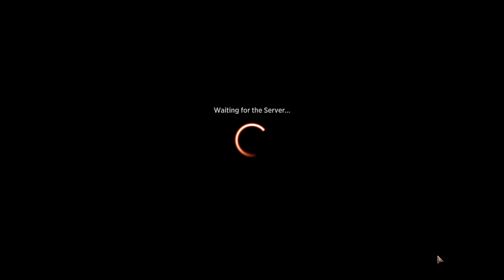Totally Normal Event | Galazeth Prismari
Partidas 2 e 3 no TOTALLY NORMAL EVENT, com o deck Galazeth Prismari.

DECK LIST

Commander
1 Galazeth Prismari (STX) 189

Deck
14 Island (SNC) 265
1 Prismari Command (STX) 214
13 Mountain (SNC) 269
1 Fable of the Mirror-Breaker (NEO) 141
1 Magma Opus (STX) 203
1 Goldspan Dragon (KHM) 139
1 Atsushi, the Blazing Sky (NEO) 134
1 Depths of Desire (XLN) 52
1 Spell Swindle (XLN) 82
1 Captain Lannery Storm (XLN) 136
1 Gadrak, the Crown-Scourge (M21) 146
1 Storm-Kiln Artist (STX) 115
1 Xorn (AFR) 167
1 Professional Face-Breaker (SNC) 116
1 Seize the Spoils (KHM) 149
1 Big Score (SNC) 102
1 Treasure Map (XLN) 250
1 Stolen by the Fae (ELD) 66
1 Multiple Choice (STX) 48
1 Serpentine Curve (STX) 52
1 Inscription of Insight (ZNR) 61
1 Experimental Overload (M21) 218
1 Seize the Storm (MID) 158
1 Elemental Masterpiece (STX) 182
1 Creative Outburst (STX) 171
1 Temple of Epiphany (M21) 252
1 Hypnotic Sprite (ELD) 49
1 Bonecrusher Giant (ELD) 115
1 Tempted by the Oriq (STX) 58
1 Radical Idea (GRN) 52
1 Chemister's Insight (GRN) 32
1 Baral, Chief of Compliance (KLR) 42
1 Augur of Bolas (WAR) 41
1 Geistchanneler (Y22) 17
1 Goblin Electromancer (GRN) 174
1 Blitz of the Thunder-Raptor (IKO) 109
1 Increasing Vengeance (STA) 40
1 Arcane Infusion (MID) 210
1 Expressive Iteration (STX) 186
1 Galvanic Iteration (MID) 224
1 Expansion // Explosion (GRN) 224
1 Finale of Promise (WAR) 127
1 A-Spell Satchel (STX) 258
1 Arcane Signet (ANB) 117
1 Coldsteel Heart (CSP) 136
1 Prophetic Prism (JMP) 478
1 Draconic Intervention (STX) 96
1 Arcane Bombardment (SNC) 101
1 Merchant's Dockhand (KLR) 250
1 Aether Spellbomb (JMP) 456
1 Brazen Borrower (ELD) 39
1 Maverick Thopterist (KLR) 199
1 Saheeli, Sublime Artificer (WAR) 234
1 Unexpected Windfall (AFR) 164
1 Fight with Fire (DAR) 119
1 Reckoner Bankbuster (NEO) 255
1 Sulfur Falls (DAR) 247
1 Stormcarved Coast (VOW) 265
1 Steam Vents (GRN) 257
1 Spirebluff Canal (KLR) 286
1 Frostboil Snarl (STX) 265
1 Surtland Frostpyre (KHM) 271
1 Command Tower (ANB) 118
1 Riverglide Pathway (ZNR) 264
1 Treasure Vault (AFR) 261
1 Freejam Regent (KLR) 124
1 Ancient Copper Dragon (HBG) 174
1 Gate to Tumbledown (HBG) 81
1 Gale, Conduit of the Arcane (HBG) 6
1 Swiftwater Cliffs (NEO) 277
1 Fabled Passage (M21) 246
1 Beacon Bolt (GRN) 154
1 Metallic Rebuke (KLR) 56
1 Witching Well (ELD) 74